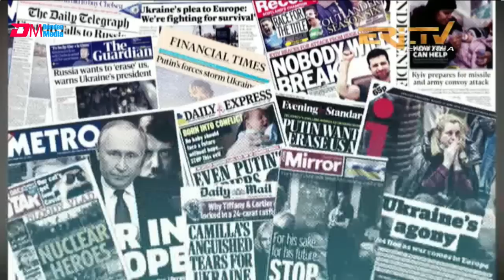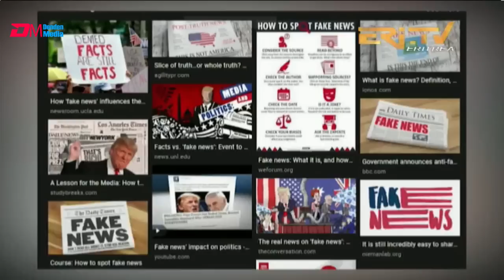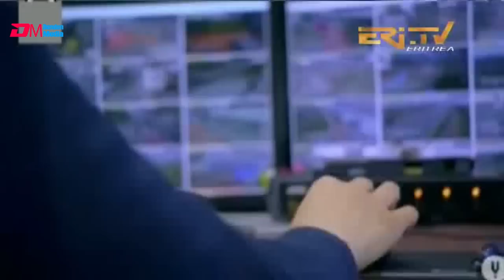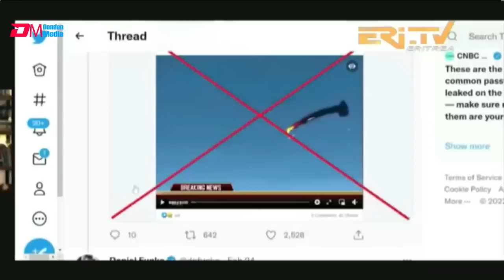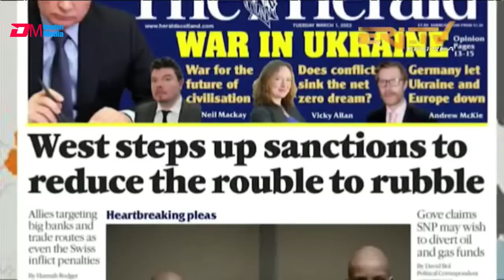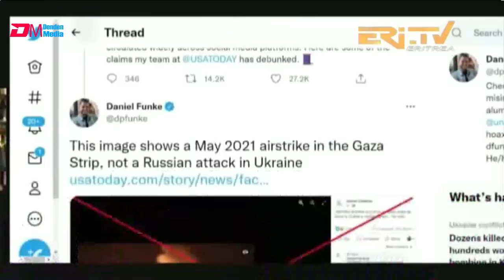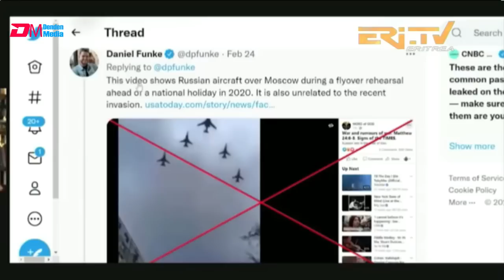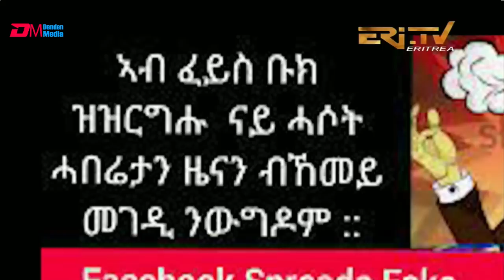ዕላል ምስ ኣምባሳደር ሶፍያ ተስፋማርያም - ዝንቡዕ ሓበሬታ ጠንቂ ሕንፍሽፋሽ | Interview with Amb. Sophia Tesfamariam | ERi-TV